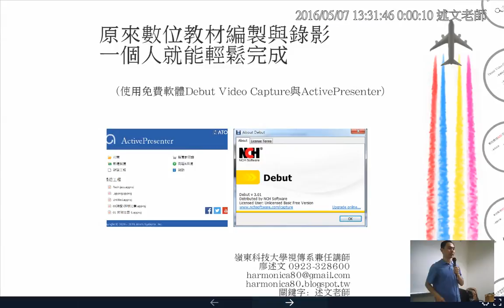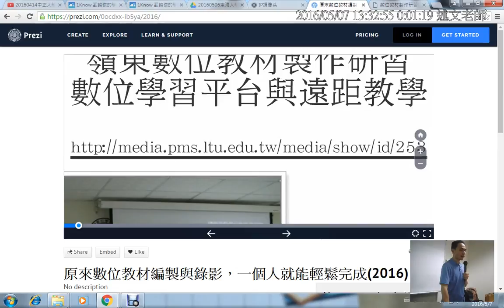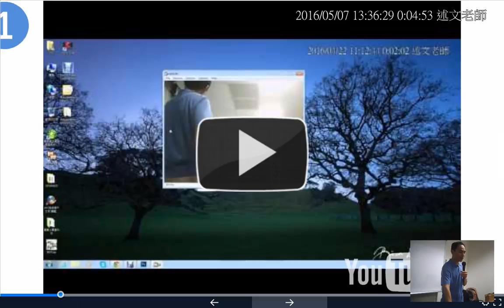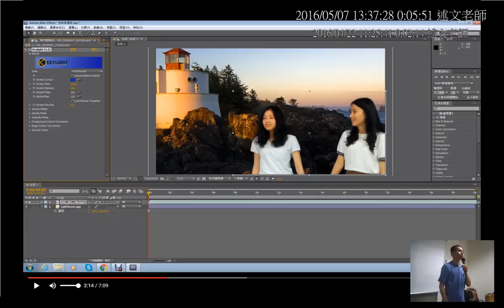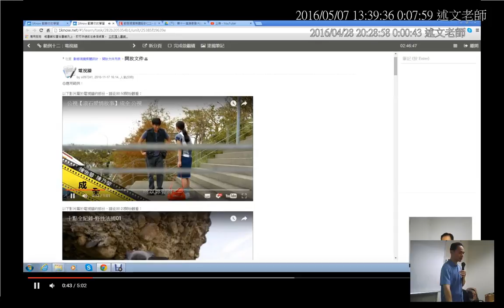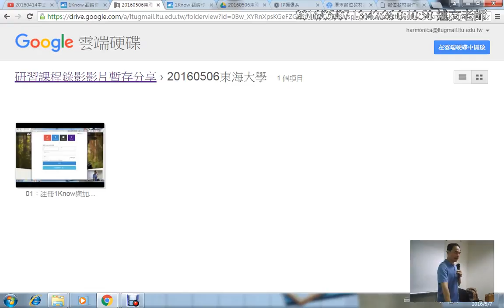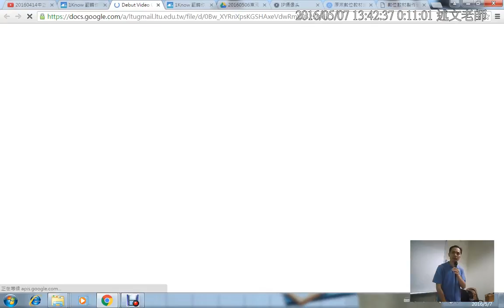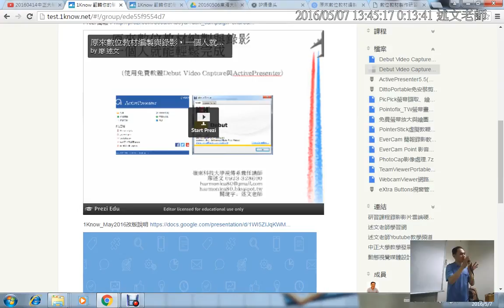02：Prezi簡報說明 1：常見教學錄影類型與應用